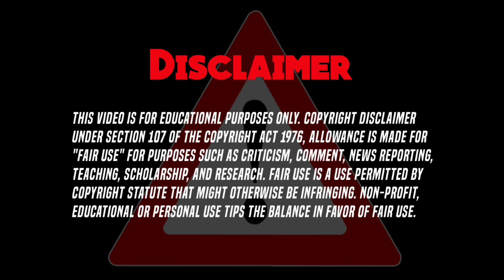Sweet Tooth (2021) Netflix Series Episode 5 Explained in हिंदी/उर्दू || Movies Recap in हिंदी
Movie Name -- Sweet Tooth
Movie Language -- Explain in Hindi

📽️ SOFTWARE:--🎬
FOR VIDEO EDITING :-- KINEMASTER
MY ALL VIDEOS EDITING ON ANDROID

Sweet Tooth full movie episode 5 in hindi download
English movie recap in hindi
Netflix movie explain in hindi
Netflix movie review in hindi
Netflix movie in hindi
Netflix movie recap in hindi
Netflix wikipedia
Netflix drama movie explain in hindi
Netflix drama movie review in hindi
Netflix drama movie explained in hindi
Netflix drama movie explanation in hindi
Netflix drama movie in hindi
Netflix drama movie recap in hindi
Netflix drama movie wikipedia
Disney Plus Hotstar movie explain in hindi
Disney Plus Hotstar movie review in hindi
Disney Plus Hotstar movie explained in hindi
Disney Plus Hotstar movie explanation in hindi
Disney Plus Hotstar movie in hindi
Disney Plus Hotstar movie recap in hindi
Disney Plus Hotstar wikipedia
Amazon Prime Video movie explain in hindi
Amazon Prime Video movie review in hindi
Amazon Prime Video movie explained in hindi
Amazon Prime Video movie explanation in hindi
Amazon Prime Video movie in hindi
Amazon Prime Video movie recap in hindi
Amazon Prime wikipedia
Warner Brothers
Warner Bros. Wikipedia
Warner Bros. Pictures
Warner Bros. Pictures Wikipedia
Jack L. Warner
Sam Warner
Albert Warner
Harry Warner
2022 new movie story in hindi/Urdu
2022 Latest movie story in hindi/Urdu
Ending explained in hindi
Film explanation
Story in hindi
Movie Explainer
MoBieTV Hindi
Jhakkas Movies EXPLAIN
Cinema Soul
Bollywood Cafe
Scary Nights In Hindi
Movies Diaries Explained
World Wide Explainer
World Wide Explainer (SHORTS)